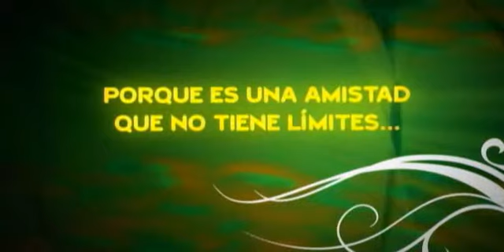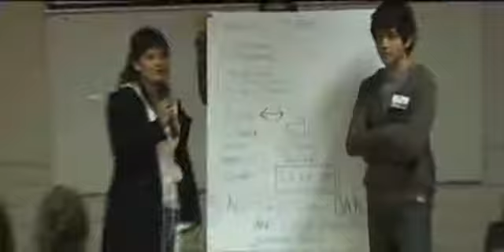Convivio Santiago de Chile 2008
Convivio Santiago de Chile 2008. «Nadie tiene mayor amor que el que da la vida por sus amigos» (Jn 15,13)